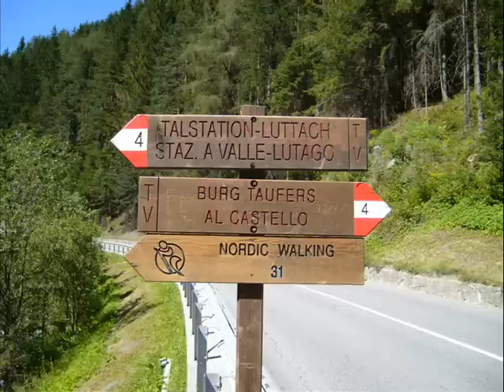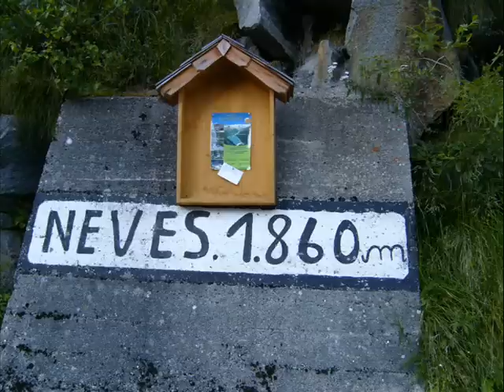SüdTirol, weit weit weg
It is still a long time to go, but SüdTirol, I'll be back! Many thanks to Bert, whose pictures helped me to make this video.